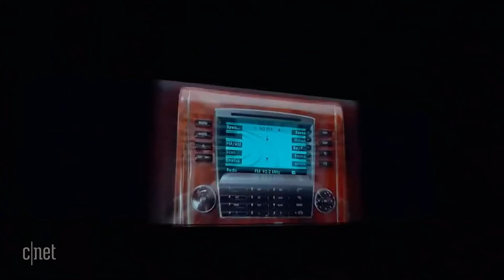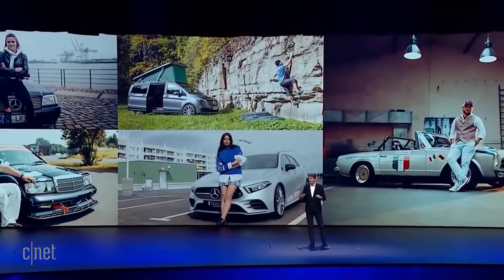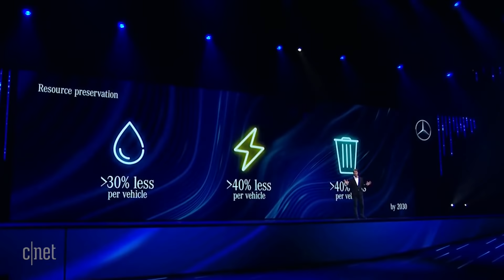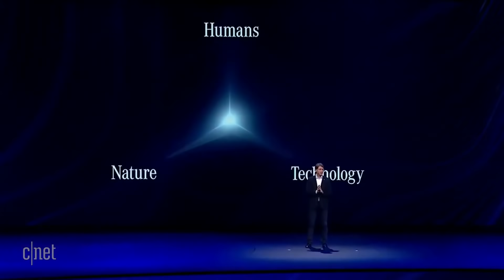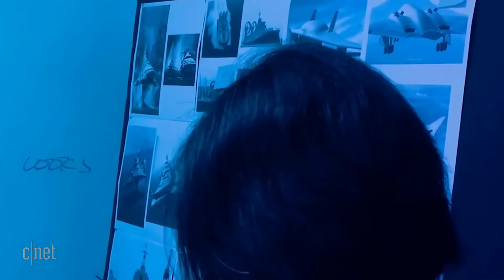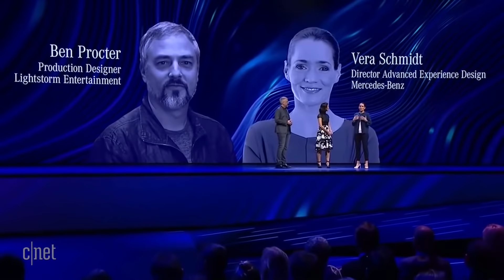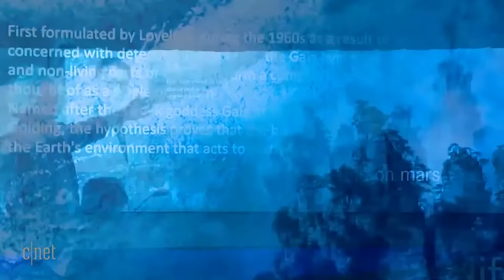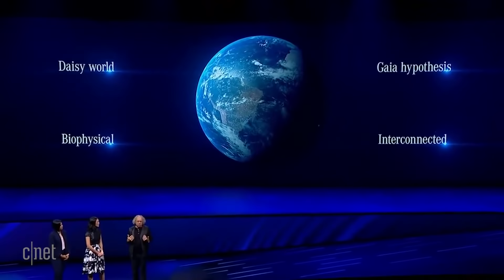Mercedes VISION AVTR: FULL Future Car Reveal (with James Cameron) | CES 2020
See the complete reveal presentation of the Mercedes AVTR created in collaboration with James Cameron, director of the Avatar movie series at CES 2020.